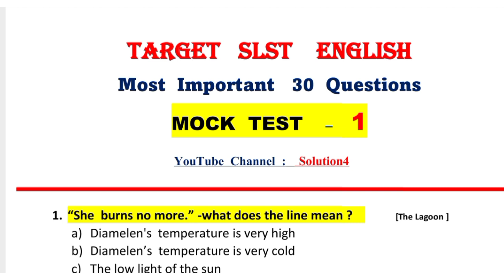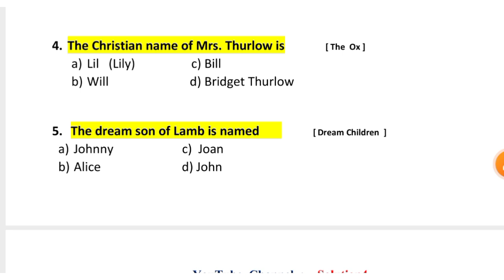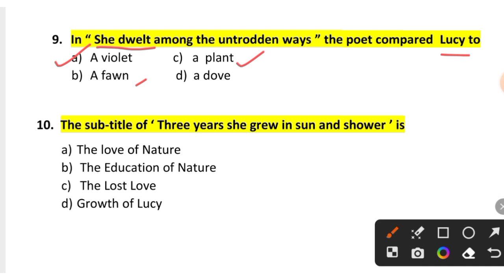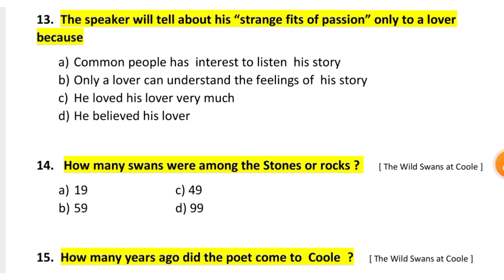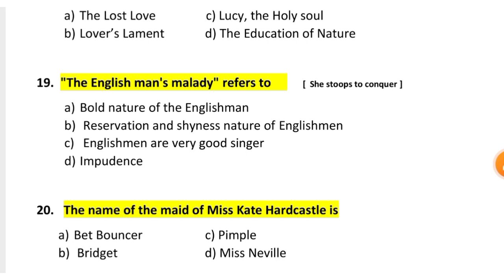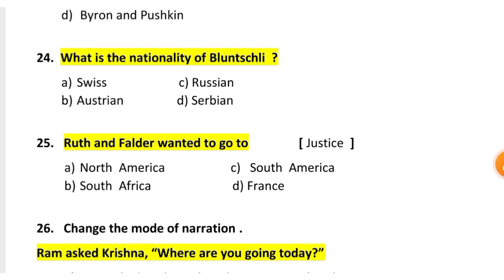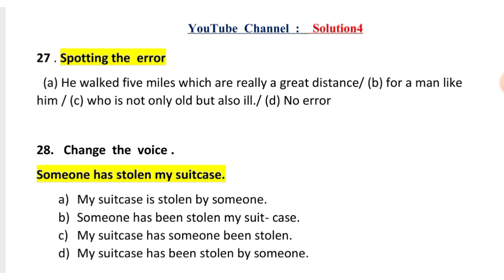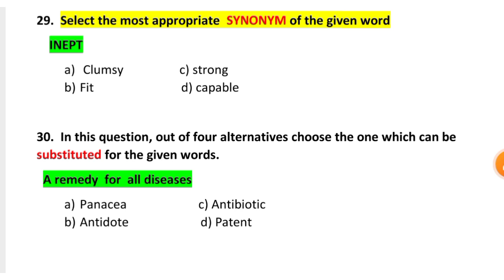Slst English Mock Test 1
Slst English Mock Test
Wbmsc mock test English
Mock test on Wbmsc English
Wbscc English Mock test